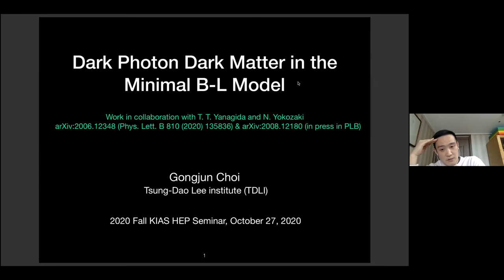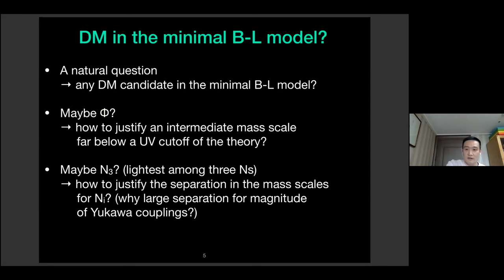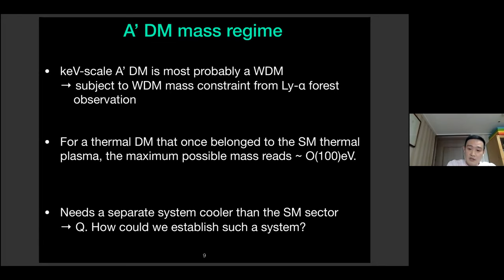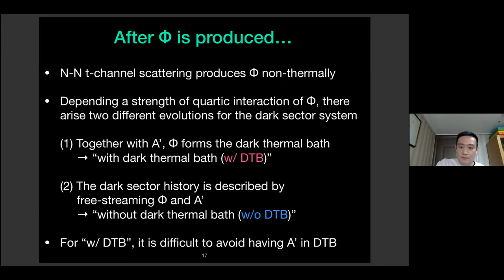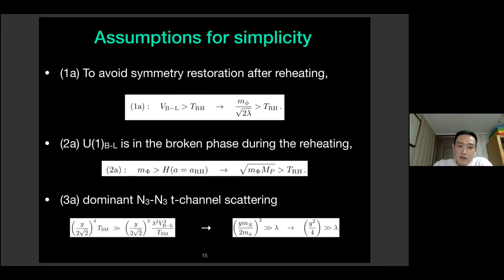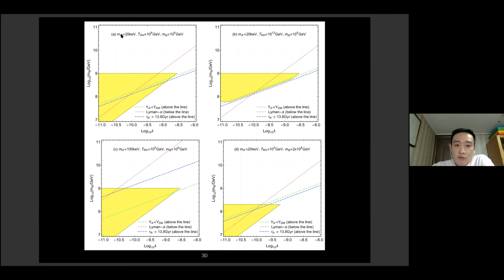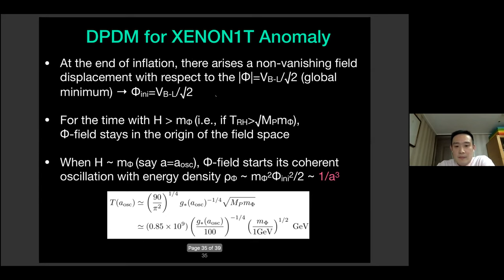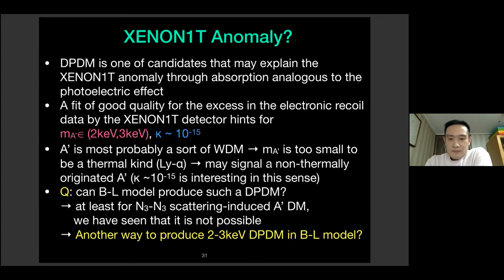Dark Photon Dark Matter in the minimal B-L model (Dr. Gongjun Choi)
Title: Dark Photon Dark Matter in the minimal B-L model

Speaker: Dr. Gongjun Choi (TD Lee Institute)

Abstract: Among various different extensions of the Standard model (SM), the model incorporated with the gauged Abelian B-L symmetry, three heavy right-handed neutrinos and a complex scalar is regarded as one of the most compelling minimal one (the minimal B-L model). This is because the model can answer the questions about an origin of the tiny active neutrino mass and the observed baryon asymmetry in the Universe. Given this powerful capability of the minimal B−L model, a natural accompanying question could concern whether the minimal B−L model can naturally accommodate an interesting dark matter (DM) candidate. In this talk, we ask a question whether the gauge boson of B-L gauge symmetry can serve as a DM candidate without spoiling the minimality. We shall discuss two different ways of achieving this scenario and this work's relevance to the recently reported XENON1T anomaly.